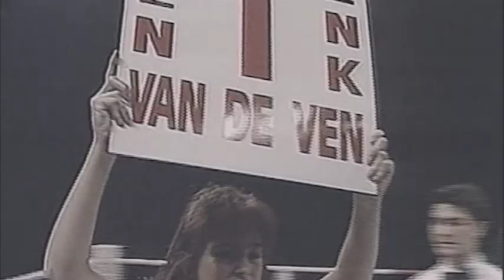"BRUTAL SPORT - FEMALE FIGHTS"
Ukraine TV, HTH
Alina Shaternikova, Lena Ovchynnikova, Ivanna Krupenya.
Телеканал НТН
Программа "Жестокий спорт- женские бои"!
Алина Шатерникова, Лена Овчинникова, Анна Серегина, Иванна Крупеня .